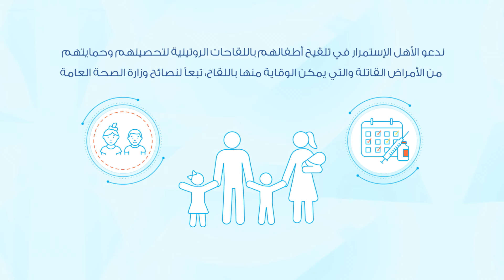Importance of vaccination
تؤمّن وزارة الصحّة العامّة بالشراكة مع اليونيسف ومنظمة الصحة العالمية والدول المانحة، لقاحات عالية الجودة لجميع الأطفال في لبنان.
في ظل تفشي وباء الكورونا، ندعو الاهل الاستمرار في تلقيح اطفالهم باللقاحات الروتينية لتحصينهم وحمايتهم من الامراض القاتلة والتي يمكن الوقاية منها باللقاح.

During the COVID19 epidemic, we call on parents to vaccinate their children to protect them from deadly diseases that can be prevented through vaccines.